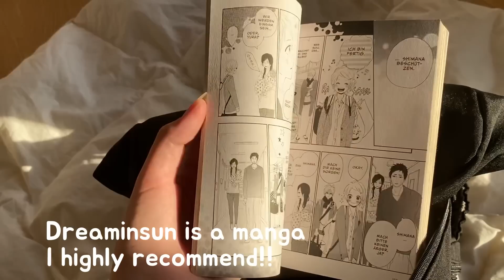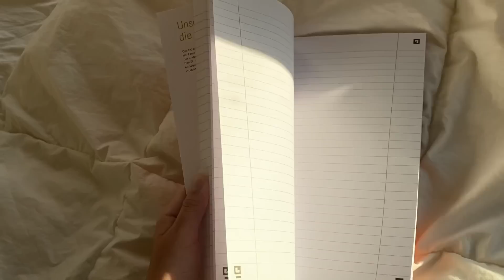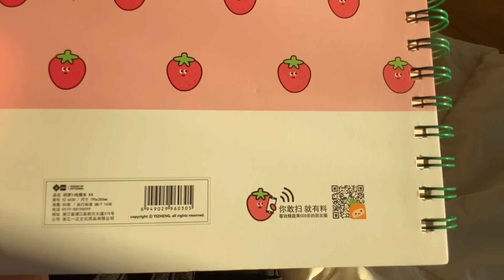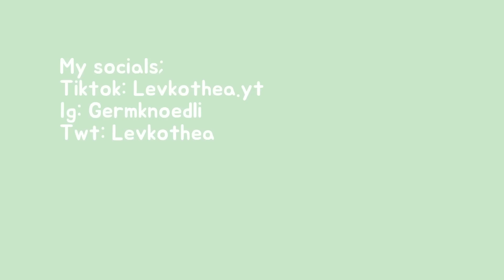Back to school, what’s in my backpack?